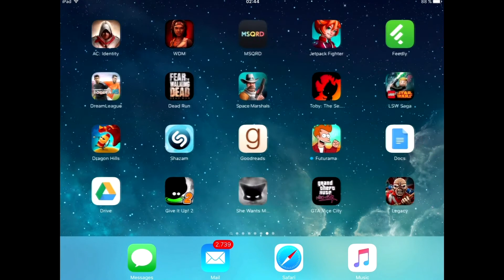Iron Maiden: Legacy of the Beast Review in Limba Romana (Joc iOS/ Joc iPad)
Firstplay.ro isi pune geaca de piele si blugii mulati si joaca jocul Iron Maiden: Legacy of the Beast, gratuit in App Store. E un action RPG reusit, bazat pe mitologia albumelor Iron Maiden si cu Eddie ca personaj